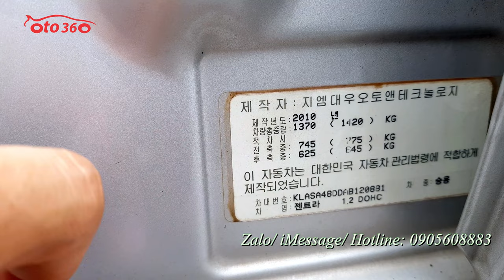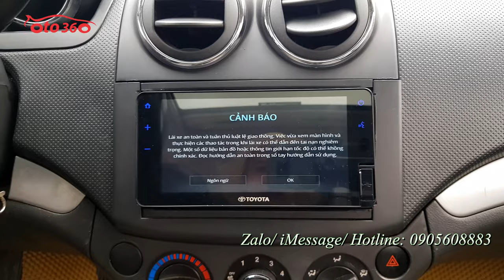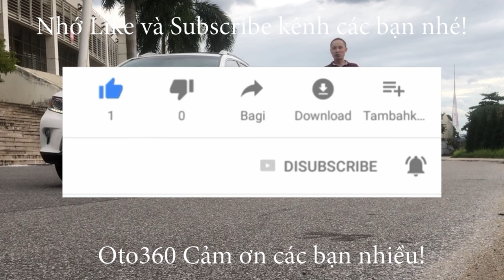Bán xe Daewoo Gentra X 2010 nhập khẩu, tên tư nhân, biển Hà Nội, giá chỉ nhỉnh 200 tr |ô tô 360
Bán xe Daewoo GentraX 2010 nhập khẩu nguyên chiếc từ Hàn Quốc, đăng ký tên tư nhân, biển Hà Nội. Đã lăn bánh được hơn 9 vạn km.
Xe được trang bị động cơ xăng DOHC 1.2 lít, kết hợp với hộp số tự động, nội thất da, lazang đúc, cửa nóc, màn hình, camera lùi, loa sub, gương kính chỉnh điện, gương chiếu hậu gập điện, tích hợp xi nhan trên tai…
Và còn rất nhiều option khác.
Khung gầm máy móc rất chắc chắn, không mọt, không rỉ sét, máy bảo dưỡng định kỳ nên hoạt động tốt, điều hoà mát lạnh, dàn lốp còn rất mới và dầy.
Mua về chỉ việc đổ xăng vào và chạy thôi.